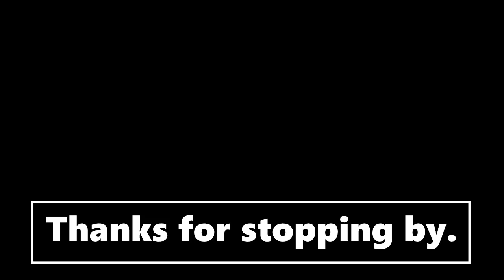Operation Fat Ass: Update 394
Almost a 5 pound fail this week. Intro by Gazza Video # 3,537